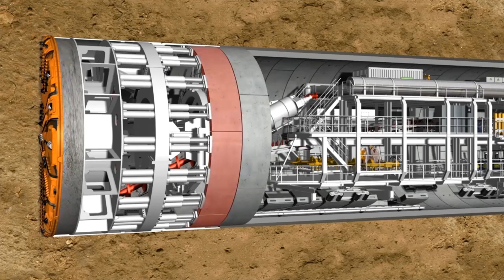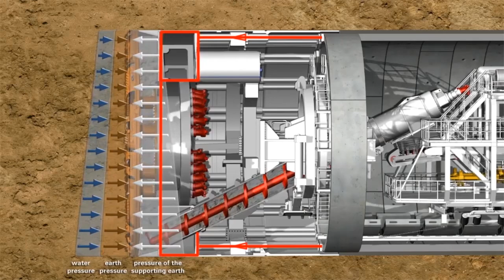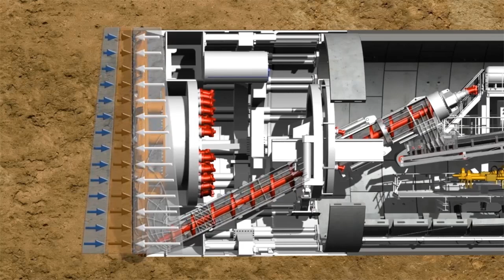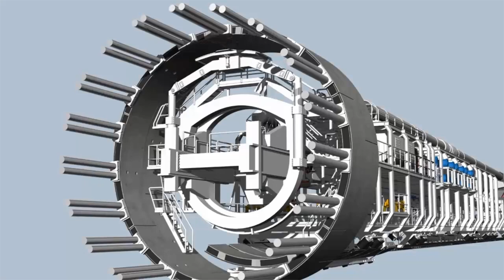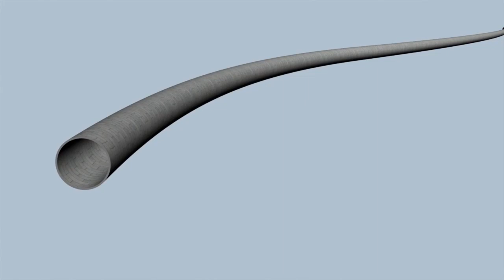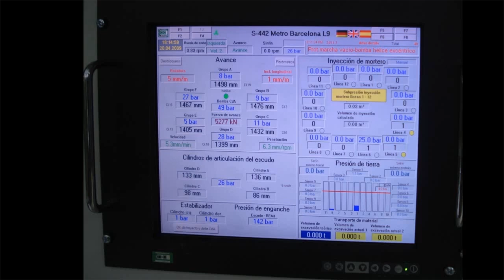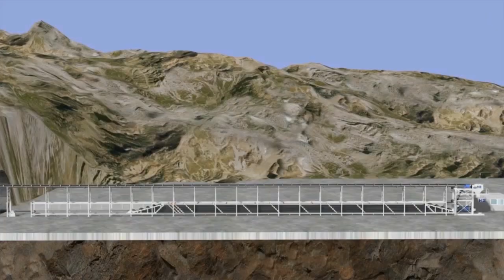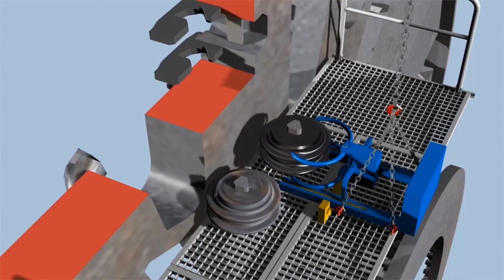Large Diameter EPB Shield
Fast tunnelling technology for large diameters with a broad application range